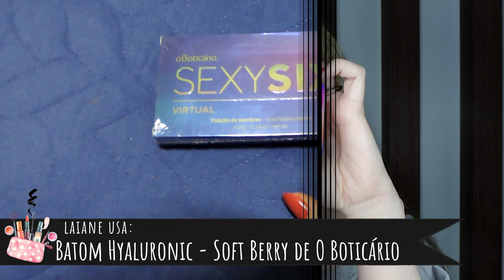RESENHA: PALETTE SEXYSIX VIRTUAL O BOTICÁRIO | LAIANE LIRA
Confira a resenha da nova Palette de Maquiagem SexySix Virtual de O Boticário.

Obrigada! :)